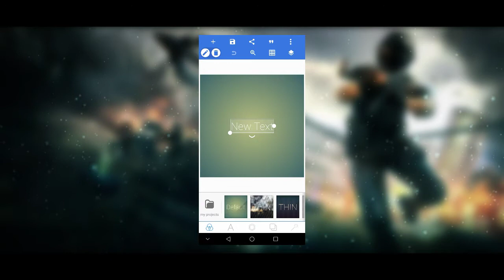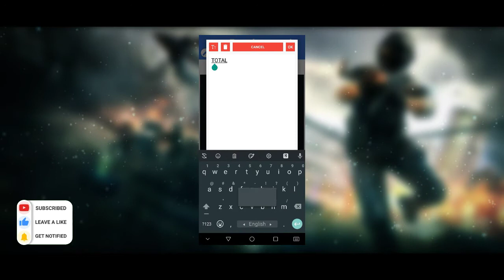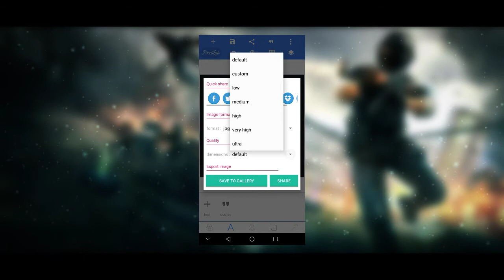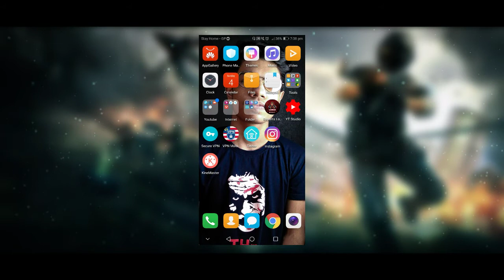LOGO LIKE TOTAL GAMING - HOW TO MAKE LOGO LIKE TOTAL GAMING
🔗𝙄𝙈𝙋𝙊𝙍𝙏𝘼𝙉𝙏 𝙇𝙄𝙉𝙆𝙎

APPS -

LOGO              - 100-250 TAKA
BANNER        - 100-300 TAKA
THUMBNAIL - 50-300 TAKA
INTRO             - 150-500 TAKA
OUTRO           - 150-500 TAKA

MUSIC CREDIT

𝐇𝐀𝐒𝐇𝐓𝐀𝐆𝐒